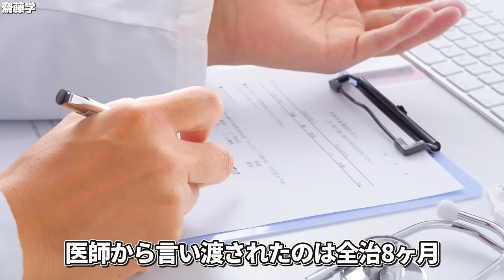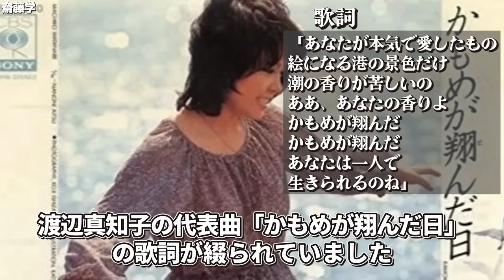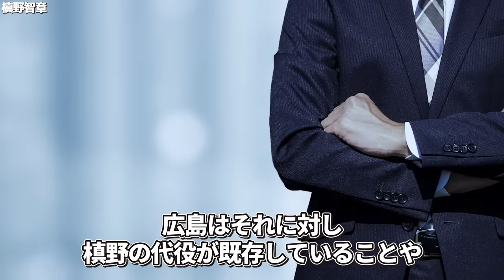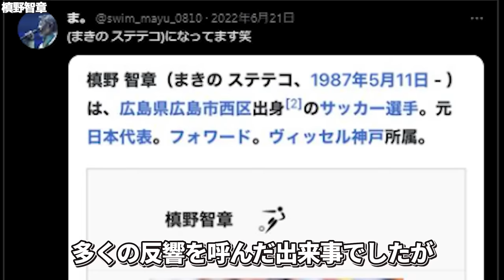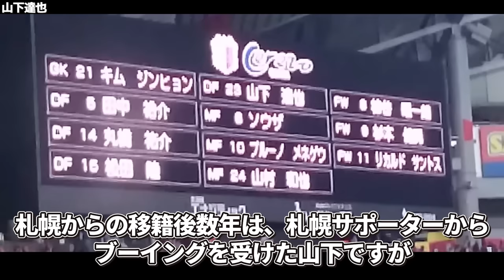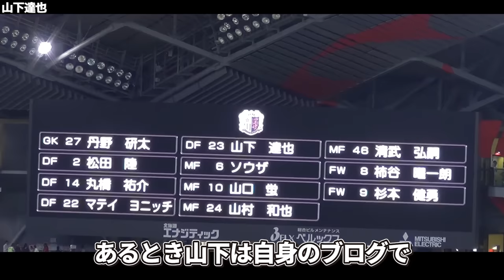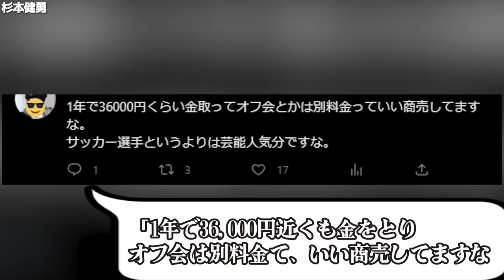【ブチギレ】Jリーグの移籍でひどい裏切りと言われている選手たち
サッカーのオフシーズンで盛り上がる話題と言えば、選手たちの移籍でしょう。
自身のステップアップや出場機会を求めたり、クラブから構想外を言い渡されたりなどと、選手個人やクラブの事情などにより、移籍の理由は様々です。
そこで今回は、当事者クラブ同士に留まらず、多くのファンがひと際注目するであろう裏切りの移籍について6選手を紹介します。
選手のエンタメ性やずさんさも垣間見えますので、最後まで楽しんでいただければと思います。